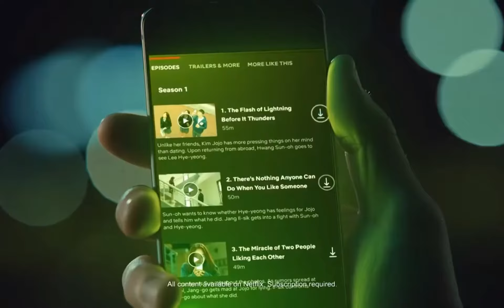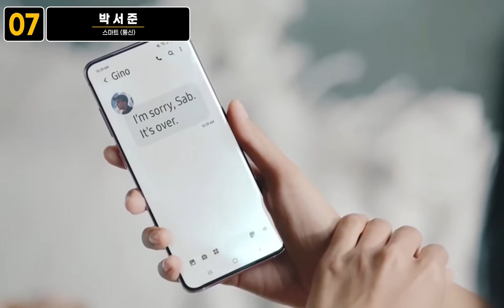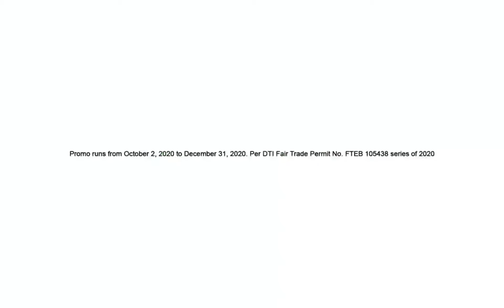[블루투어] 필리핀 광고에 등장하는 한국 연예인들은 누구?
필리핀 광고에 등장하는 한국 연예인들의 광고를 모아봤습니다.

최근 들어 한국 연예인들이 등장하는 광고가 점점 늘어나는 듯 하네요.

특히 이 추세는 한국문화에 관심이 많은 2,30대 소비 대상인 품목에서 늘어날 듯 합니다^^

★ 세부 블루투어가  새로운 도전을 시작합니다 !! ★

저희 블루투어는
세부에서 오랜 기간 세부여행을 전문적으로 진행한 여행사입니다.

한국인 뿐 아니라 미국, 일본, 호주, 중국 등 수많은 관광객들이 저희 여행사를 이용해 주셨습니다.

현재 코로나로 인해
수많은 여행사들이 폐업 또는 한국으로 철수를 한 상황입니다.
2020년 3월부터 여행자체가 금지이다 보니
수입은 0인 상황에서 매달 엄청난 적자를 보고 있어서
대부분의 여행사는 감당키 어려운 지경까지 이르렀습니다.

저희 임원진은 심각하게 저희의 미래를 고민한 후
"폐업이 아니라" "투자를 더 늘리는" 새로운 도전을 결정하였습니다!!!

포스트 코로나 시대의 여행문화가 많이 바뀔 것을 미리 예측하여
그에 발맞추어 새로이 오시는 분들이
안전하고!! 더 재미있게!! 편안히 즐기다 가실 수 있게
계속 시스템을 개선하고 있습니다..

곧 즐거운 마음으로 만나뵙겠습니다 ^^

세부에 대해 궁금하신 내용이 있으시면

저희가 가지고 있는 엄청난 자료를 바탕으로 관련 영상을 제작해 업로드 해드리겠습니다.
만약 없으면 고프로로 새로 찍어서라도 업로드 하겠습니다!!!

★ [세부 블루투어] 네이버 카페로 초대합니다. ★

필리핀 세부 전문 자유 여행사

언제 든지 상담 하시고~~~ 좋은 정보 얻어 가세요~~~
좋아요^^ 팔로잉^^

kakaochannel : @bluetour
kakaotalk : cebubluetour